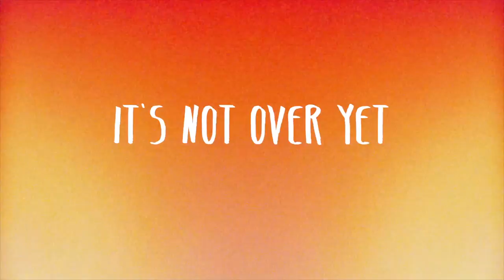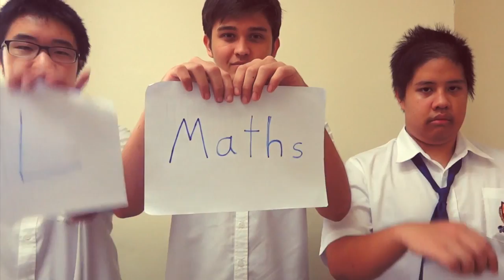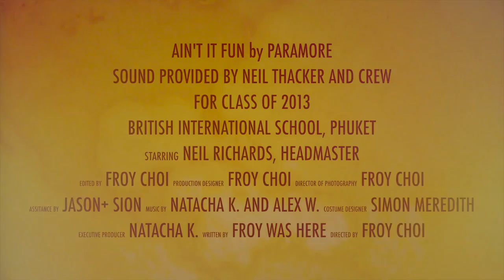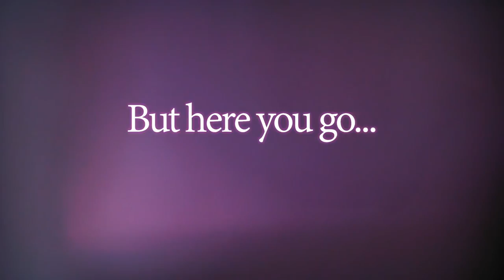Ain't It Fun (Paramore) - BISP Class of 2013 Lipdub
May this take you back (Watch in HD!!)

Class of 2013 graduation video ♛
British International School, Phuket, Thailand

Part I: Ain't It Fun by Paramore
Part II: Strawberry Swing by Coldplay
Part III: All Star by Smash Mouth
Part IV: All My Friends by Kodaline